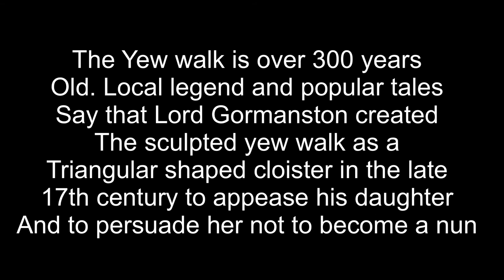THE YEW WALK Gormanstown castle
The Yew Tree Walk, which is over 300 years old,  Local legend and popular tales given that Lord Gormanston created this sculpted yew walk as a triangular-shaped cloister in the late 17th century to appease his daughter and to persuade her not to become a nun.
inspired by Sharon and Teresa walking their dogs
爱尔兰  アイルランド Irlandia Irlanda Ireland Eire
If you like the videos and would like to please contribute please do on PayPal.